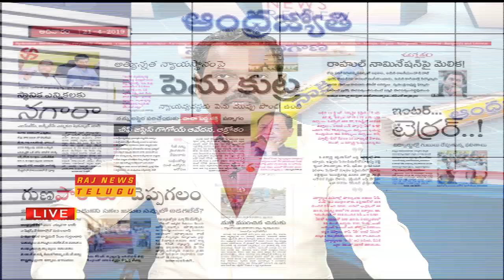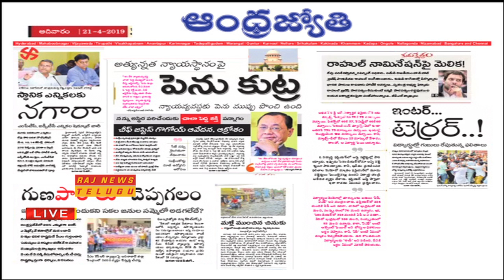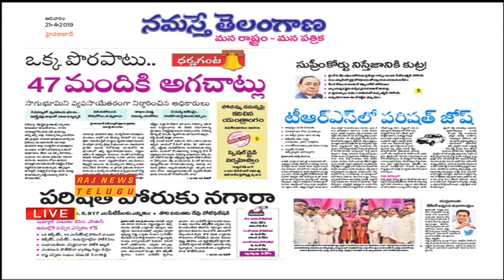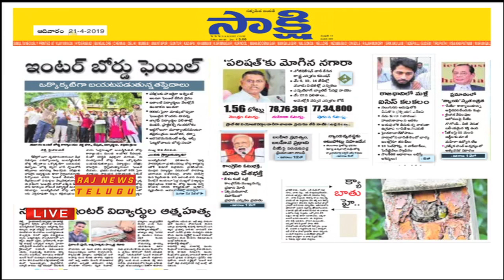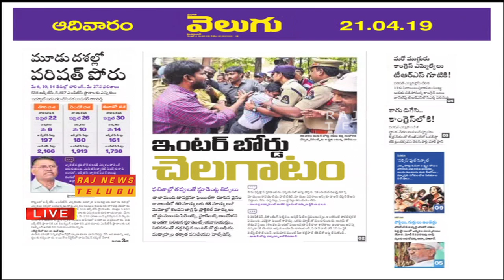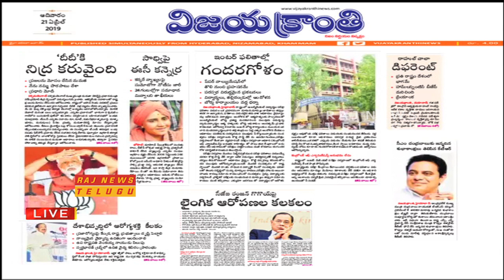ప్రధాన పత్రికలు - ప్రధాన వార్తలు || Telugu News Papers Review - April 21st 2019 || Raj News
Watch ప్రధాన పత్రికలు - ప్రధాన వార్తలు, Telugu News Papers Review.